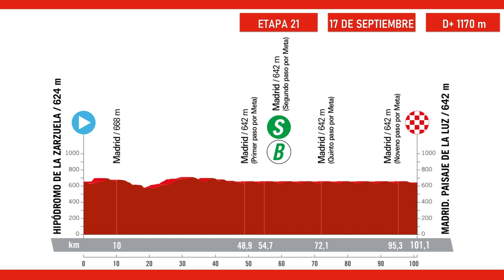Etapa 21 VUELTA a ESPAÑA 2023: Recorrido, Perfil y Altimetría